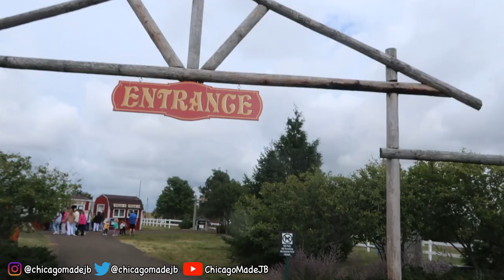JB & JAY GOES TO THE PUMPKIN PATCH | **KICKED OUT**